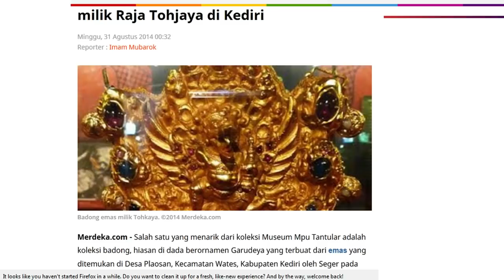Penemuan Badong Tohjoyo dan Menentukan Bekas Pusat Kerajaan Kediri berdasarkan Toponimi wilayah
Kali ini Gus Barok membahas tentang keberadaan Pusat Kerajaan Kediri berdasarkan Sejarah Wilayah dan tentang penemuan Badong milik Raja Tohjoyo yang ditemukan di Kediri.